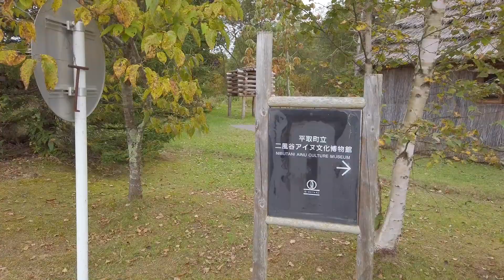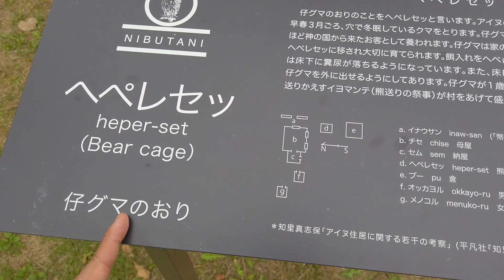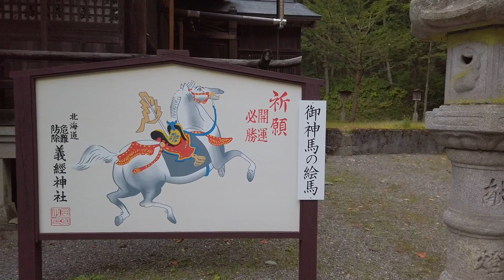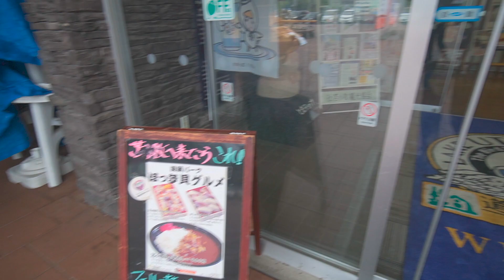トール（タンク・ルーミー）でドライブ！最も苦手そうな道を通ってアイヌの二風谷コタンへ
ダイハツのトールを借りてアイヌの村、二風谷コタンまでドライブしてきました。
トヨタのタンクやルーミーと同じ車ですが、最も苦手な山道や高速を走ってみました。
苦手な走行条件ではありますが、思ったよりいい感じ、乗り心地やコーナーでの性能など、苦手な場面での使い勝手について動画にしてみました。